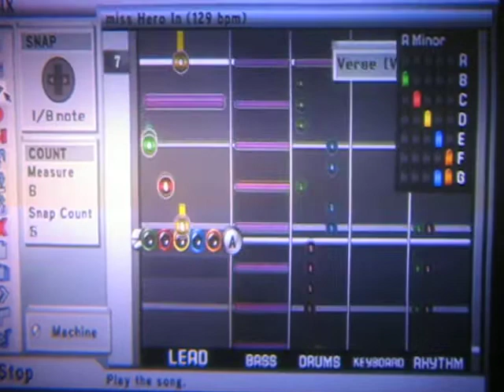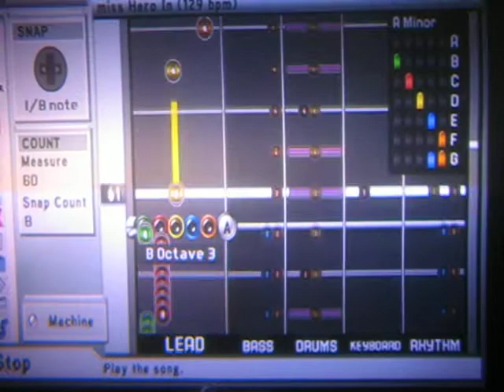miss Hero In (miss Heroin) GHWT Music Studio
My first attempt at the music studio in Guitar Hero World Tour. The game wouldn't let me enter the actual name.
Original Song: "Miss Heroin"
Please play in-game and rate when finished! Enjoy
GT: Death Mark - In Game Song Title: miss Hero In